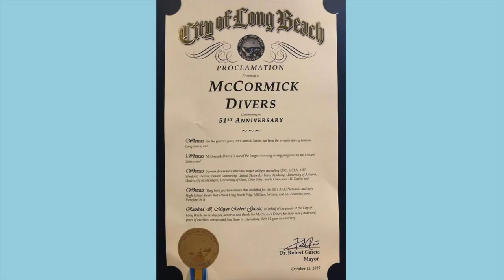McCormick Divers Head to 2022 Nationals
@mccormickdivers500 Are heading to 2022 USA Diving Nationals. Here are some memories from Zone F Championships that earned our divers a place at Nationals!